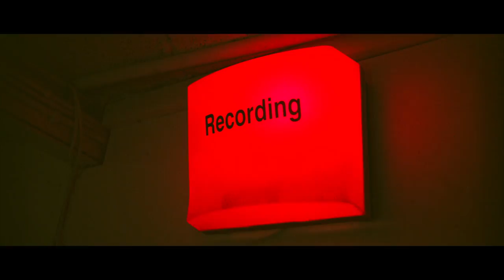The Courettes - "Trash Can Honey"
The Courettes' SMASH HIT SINGLE! "Trash Can Honey"!
From the album "Back in Mono", a release by @Damgoodrecords
The Courettes:
Flavia Couri - vox, guitar
Martin Couri - drums, vox
Written by Flavia Couri, Martin Couri & Søren Christensen
Recorded and Mixed by Søren Christensen
Mastered by Seiki Sato
Produced by Søren Christensen & The Courettes
Video produced, filmed and edited by Morten Madsen

TRASH CAN HONEY
(Flavia Couri / Martin Couri)

Trash Can Honey uh uh uh

Well in the trash can is where you were born
Crawling in the mud by the backyard door
You stink and you scratch but I´ll put you back

You´ve got trash can love, to fool your friends
With trash can dreams and trash can trends
Your trash ways are mean, but I´m coming fast

To the trash can honey, uh uh
To the trash can honey, uh uh uh

Well in the trash can is where you like to play
You stole away my songs and my happy days
A greedy little pig with a punk facade
Your time is up

(You said) Let me teach you about rock n´ roll
The kind of music that will free our souls from you

Trash can honey, uh uh